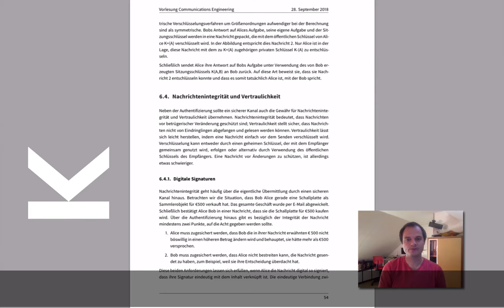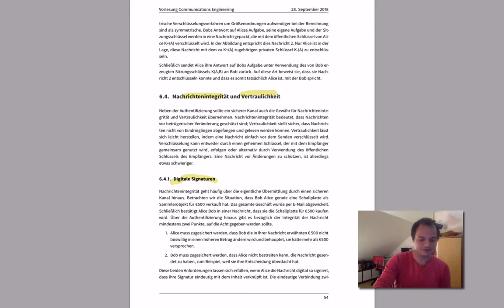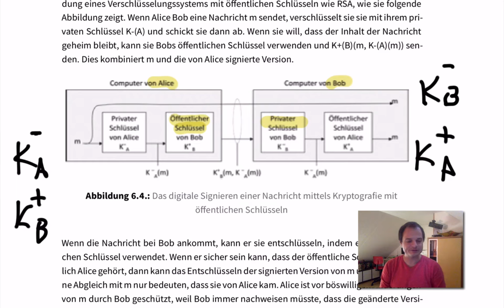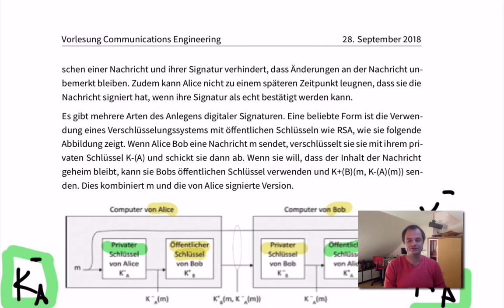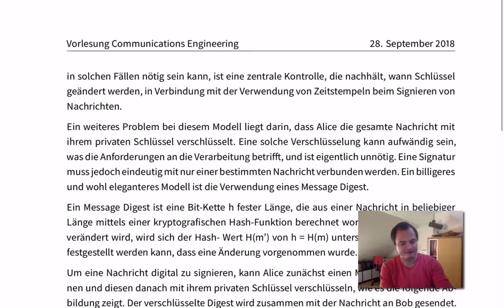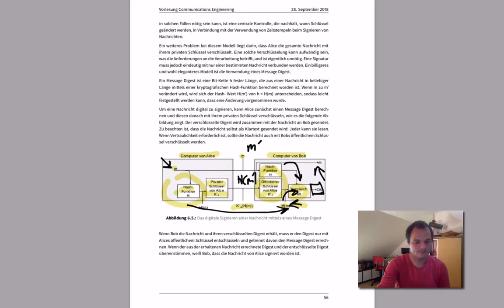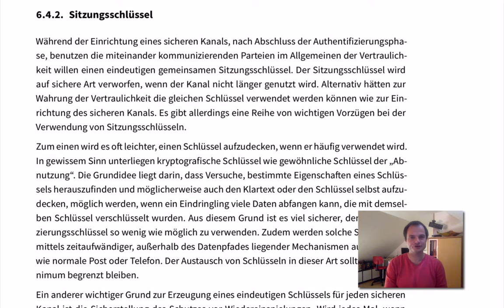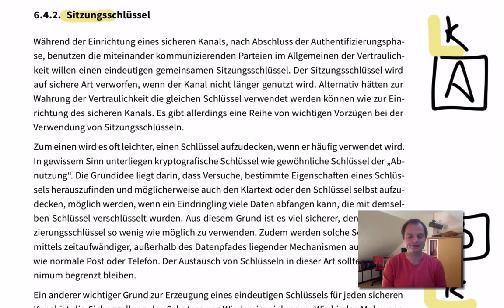Grundlagen - Sichere Kommunikation - Vertraulichkeit und Integrität von Nachrichten